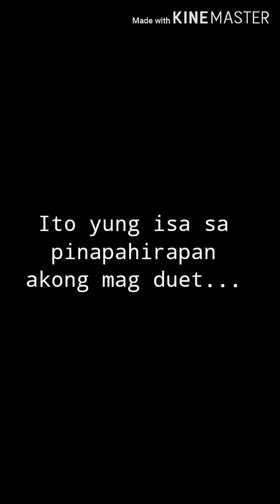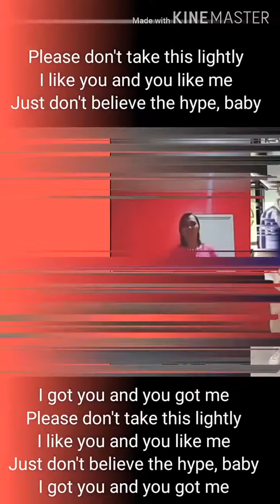BEST TIKTOK DANCE COMPILATION 2020: EL DIARIES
This quarantine period made me do a lot of Tiktok Videos... I'm sharing some of it...